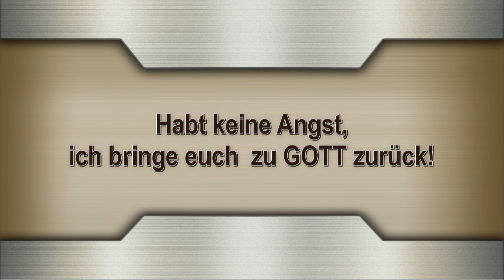Habt keine Angst, ich bringe euch zu GOTT zurück!